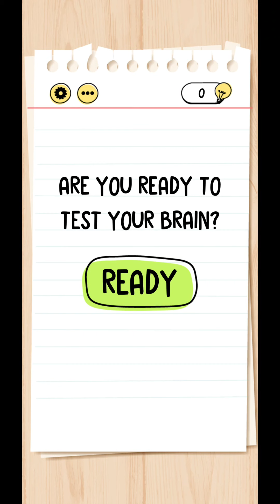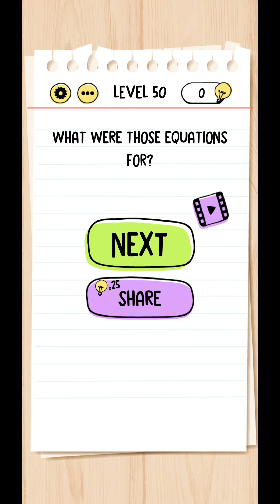🎅Brain Test: Tricky Puzzle Level 41-50🎅